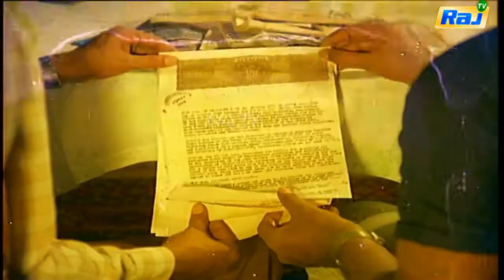Muthu Engal Sothu Full Movie Part 5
Muthu Engal Sothu is a 1983 Tamil-language Indian feature film directed by G.N.Rangarajan, starring Prabhu Ganesan and Radha in lead roles.

    Category
        People & Blogs
    License